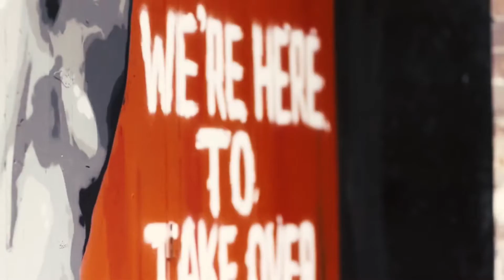Rise of Champions HD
MMA Highlights of 2015   Rise of Champions